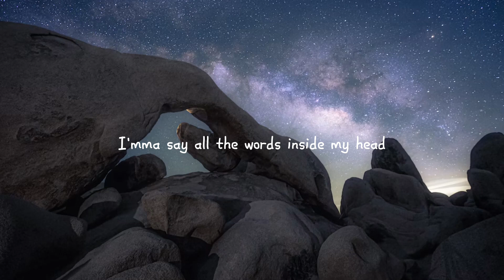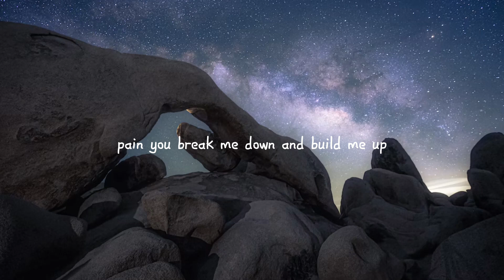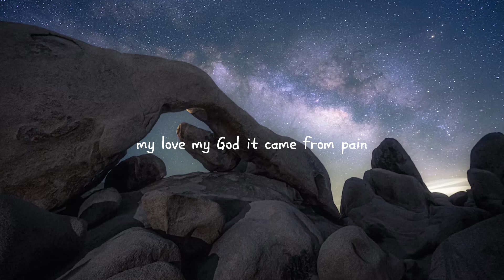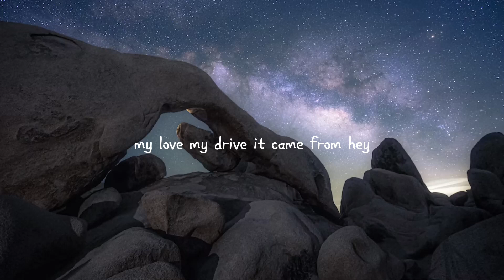Imagine Dragons - Believer (Lyrics)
[Chorus]
Pain!
Pain!
Pain!
Pain!

[Chorus]
Pain!
Pain!
Pain!
Pain!

[Chorus]
Pain!
Pain!
Pain!
Pain!